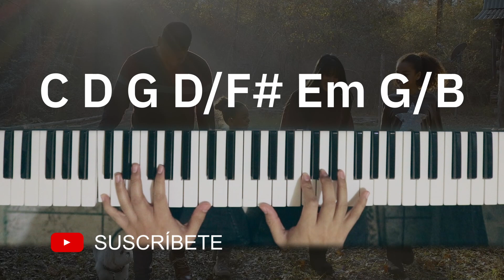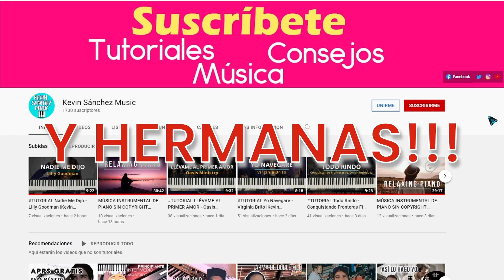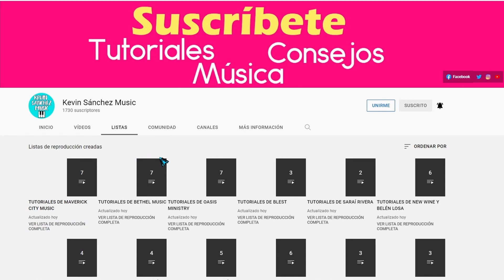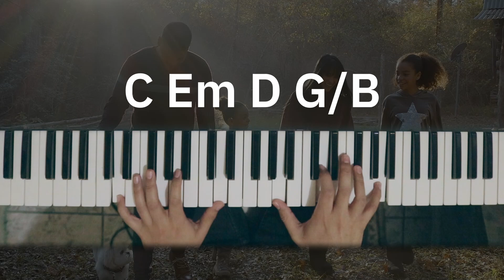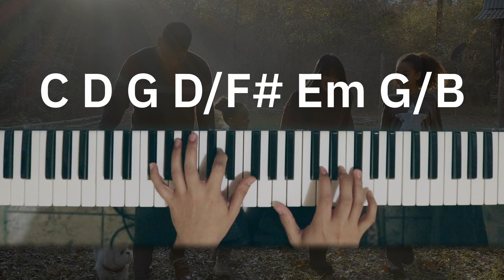TUTORIAL Mi Casa y Yo - Tercer Cielo |Kevin Sánchez Music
Haz de este lugar tu habitación
Llena cada rincón de esta casa
Llena mi familia de tu paz
De esa tranquilidad que sólo tu das

Guarda nuestra entrada y salida
Dirígenos en cada área de la vida

Mi casa y yo te buscaremos, te adoraremos
Fluye con tu espíritu Señor
Llenando cada corazón y trae renuevo

Que huya todo lo que no es de ti
Y lo que vino a dividir correrá muy lejos
En esta casa Jesús eres el dueño

Que se haga siempre tu voluntad
Que vaya más allá de nuestros planes
Defiéndenos como un león
Pon tu ángel alrededor de todo ataque